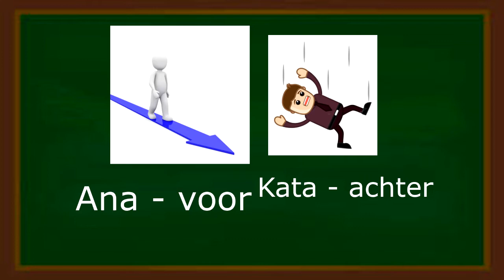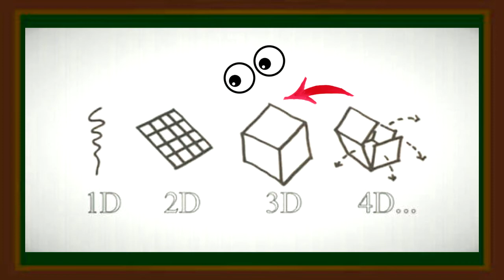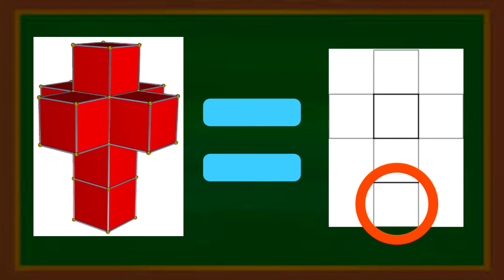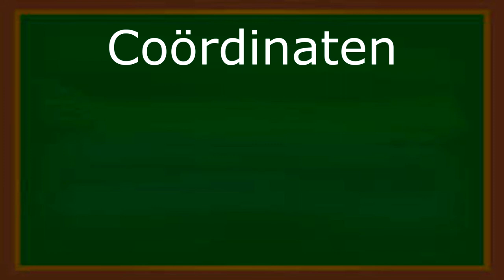De vierde dimensie uitgelegd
In deze video leg ik uit hoe de vierde dimensie werkt. Veel kijkplezier.
Muziek: Claude Debussy  Clair de Lune for Piano (Suite Bergamasque No. 3) L. 753